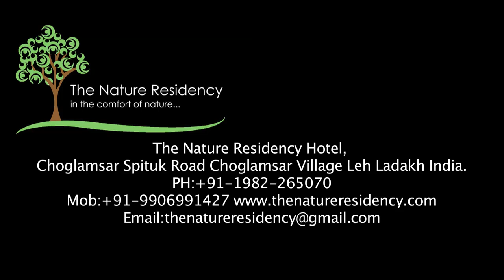The Nature Residency Hotel - In The Comfort Of Nature | Leh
Hotel The Nature Residency Leh is one the best Luxury Hotels in Leh located on banks of Indus River facing the snow-capped Himalayas.

Book Your Leh Stay Now!